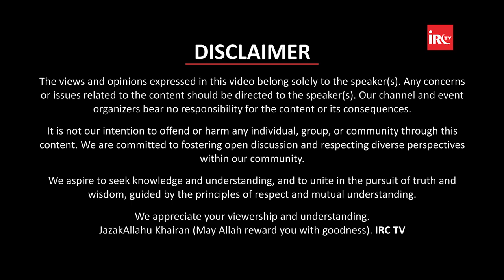Taqdeer Par Iman Belief in Divine Decree By Adv Faiz Syed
𝐌𝐀𝐈𝐍 𝐏𝐎𝐈𝐍𝐓𝐒
00:00 - Promo
01:38 - Start
03:30 - IRC Ki Activities
10:03 - Tadqeer Par Imaan Ki Ahmiyat
11:58 - Waqia - Logo Ka Taqdeer Par Imaan Kaisa Hai
16:18 - Nabi ﷺ Ki Peshangoi
17:43 - Taqdeer Ka Matlab
19:01 - Taqdeer Par Imaan Me 4 Chize Shamil Hai
29:12 - Qadr Aur Qaza Ka Matlab

30:40 - Taqdeer Me Sab Likha Hai To Amal Ki Kya Zaroorat ?
39:47 - Taqdeer Par Imaan Se Duniya Me Zindagi Aasaan Hoti Hai
43:27 - Taqdeer Kab Kab Likhe Jati Hai

47:05 - Jab Allah Ne Likh Diya Banda Jannati Hoga Ya Jahannumi To Isme Bande Ki Kya Ghalti Hai ?
56:11 - Agar Magar Karna Shaitan Ki Taraf Se Hai

59:00 - Taqdeer Ke 2 Hisse
01:01:12 - Dua Ke Siwa Koi Chiz Taqdeer Ko Nahi Badal Sakti ?

𝐐&amp;𝐀
01:07:56 - Q1 Taqdeer Ke Faisle Shab e Qadr Me Hote Hai Ya Shab e Barat Me ?
01:10:17 - Q2 Kya Mard Aur Aurat Ke Jode Bhi Taqdeer Me Likhe Hote Hai ?
01:12:03 - Q3 Jo Log Taqdeer Ka Mazaq Udhate Hai Unhe Kaise Samjhaye ?
01:15:05 - Q4 Koi Kaam Karte Hai Lekin Uska Result Nahi Milta To Kya Kare Kya Taqdeer Par Chorh De ?
01:16:51 - Q5 Jab Shauhar Biwi Par Zulm Karta Hai To Kya Ye Biwi Ki Taqdeer Ka Hissa Hai ?
01:19:08 - Q6 Allah Kehta Zamane Ko Bura Na Kaho Iska Asal Matlab Kya Hai ?
01:21:16 - Q7 Agar Taqdeer Me Jahannumi Likha Ho To Kya Dua Karne Se Taqdeer Badal Sakti Hai ?
01:24:37 - Q8 Jab Sab Hamari Qismat Me Likha Hai To Hamara Kaam Kya Ho ?
01:25:50 - Q9 Non Muslim Kaise Deeni Majliso Se Fayeda Utha Sakte Hai ?
01:27:44 - Q10 Job Chorh Kar Business Karna Aur Dil Me Dar Hona Ke Business Chalega Ya Nahi Sahi Hai Ya Ghalat ?
01:30:13 - Q11 Jannati Aur Jahannumi Hona Qismat Me Likh Diya To Paida Karne Ka Maqsad Kya Hai ?
01:31:48 - Q12 Dua Se Taqdeer Ka Badal Jana Aur Hadees Ko Apni Samajh Se Samajhna Kya Durust Hai ?
01:33:28 - Q13 Taqdeer Ka Nafs Se Kya Talluq Kya Gunah Aur Neki Dono Chize Likhi Hai ?
01:35:07 - Q14 Tadap Kar Dua Karne Ke Baad Bhi Taqdeer Kyu Nahi Badalti ?
01:35:23 - Q15 Jise Pasand Kiya Uska Naam Lekar Dua Ki Phir Bhi Wo Nahi Mile To Kya Kare ?
01:36:22 - Q16 Pagal Insan Ki Taqdeer Me Kya Honga Jannat Ya Jahannum ?
01:39:14 - Q17 Allah Ne Sab Ki Qismat Achhi Kyu Nahi Likhi ?

𝐁𝐎𝐑𝐍:12-Dec-1979.

𝐎𝐂𝐂𝐔𝐏𝐀𝐓𝐈𝐎𝐍: Business.